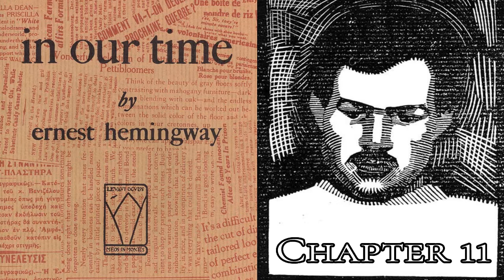in our time, by Ernest Hemingway - Chapter 11 (1924)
Chapter 11 Audiobook for the short story collection in our time - by Ernest Hemingway (1924)